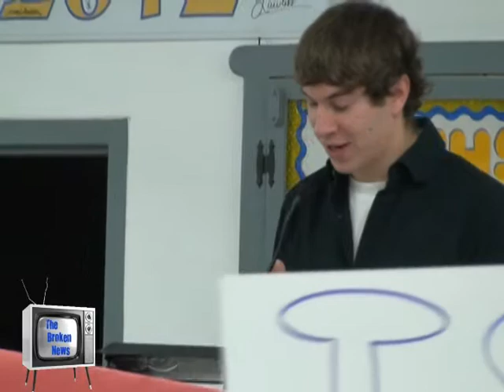Episode82Part2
New anchors fill the news room at Studio XV, as TFHS students take over for the "olds"- Cody Best and Justin Harris. Yes, we still have Youngest Weatherman in the World, Conrad Jenkins... and pen throwing at the end. Stay classy, Sanders County.